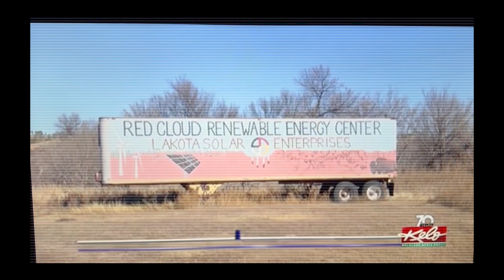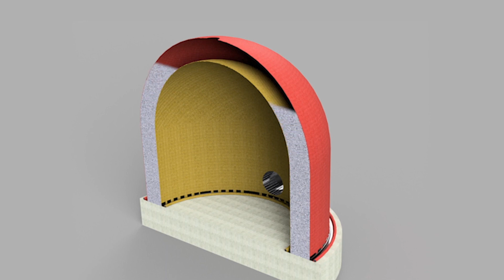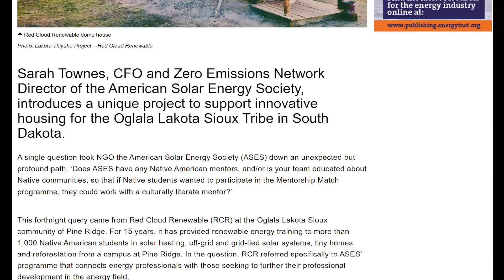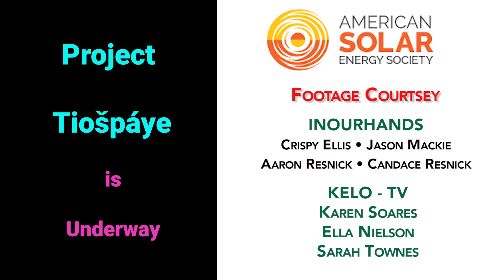Solar Domes at Pine Ridge Reservation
Overview of progress on Project Tiošpáye (extended family), the installation of solar energy systems in the Lakota Pine Ridge community and adjoining areas.  Also highlighting the blown concrete dome dwelling impact.

Footage courtesy: KELO-TV